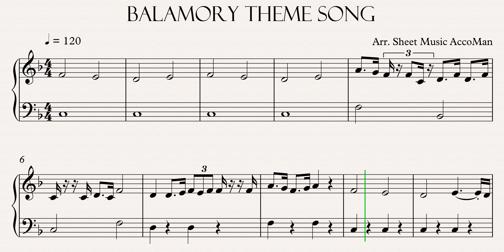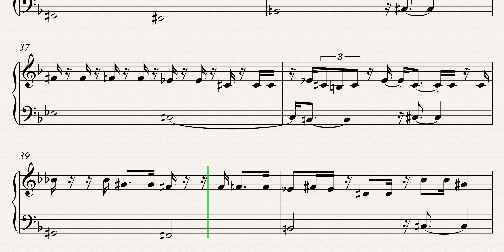Balamory Theme Song Sheet Music Medium Tutorial 4K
Learn how to play Balamory Theme Song Sheet Music Medium with this Tutorial 4K video. Enjoy!